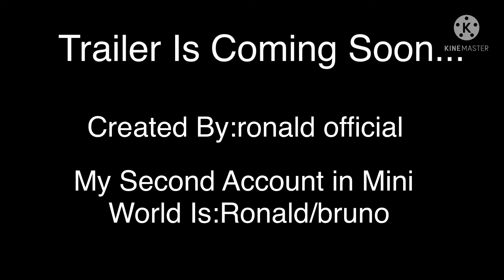Playtime:Official Teaser | Mini World CREATA